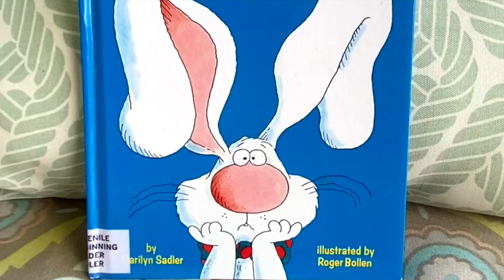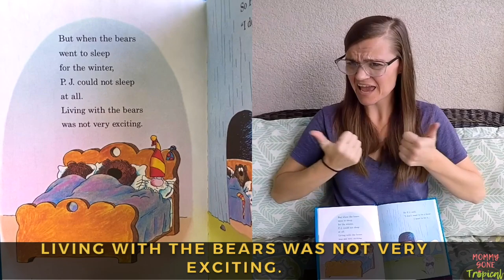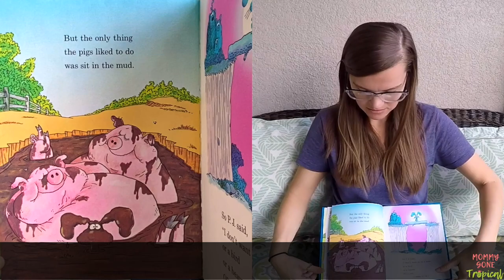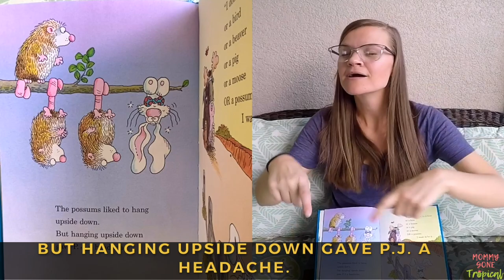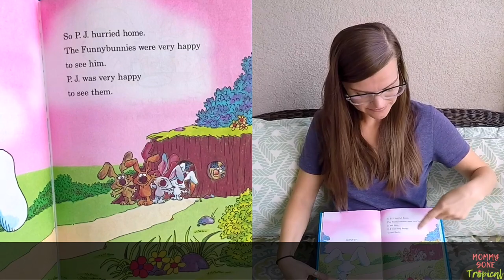It's Not Easy Being A Bunny : ASL Storytelling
𝗣.𝗝. 𝗙𝘂𝗻𝗻𝘆𝗯𝘂𝗻𝗻𝘆 𝗱𝗼𝗲𝘀𝗻'𝘁 𝘄𝗮𝗻𝘁 𝘁𝗼 𝗯𝗲 𝗮 𝗯𝘂𝗻𝗻𝘆 𝗮𝗻𝘆𝗺𝗼𝗿𝗲. 🐰 He thought it'd be much more fun to be a bear 🐻 or a bird 🐦 or a pig 🐷.

This book is a perfect book for very beginning readers! ❤️
[𝘛𝘶𝘳𝘯 𝘵𝘩𝘦 SOUND ON 𝘪𝘧 𝘺𝘰𝘶 𝘸𝘢𝘯𝘵 𝘵𝘰 𝘩𝘦𝘢𝘳 𝘵𝘩𝘦 𝘷𝘰𝘪𝘤𝘦𝘰𝘷𝘦𝘳!]